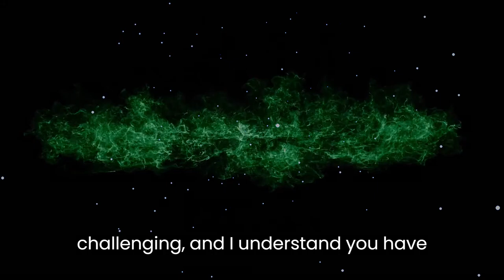God Says You Don't Love him 💕God's message for me today💕God message today💕